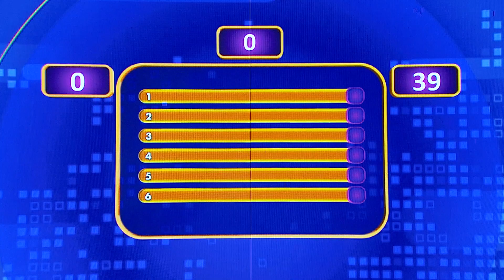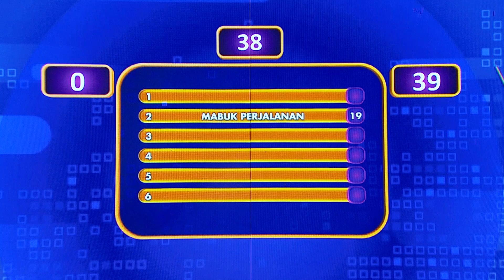Ternyata Ini Penyebab Orang Muntah atau Mual! - Family 100